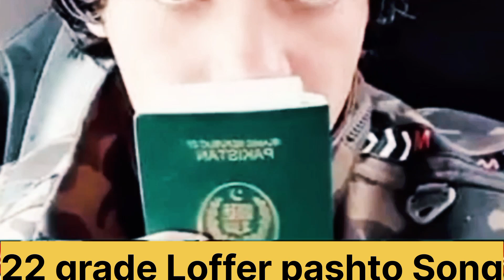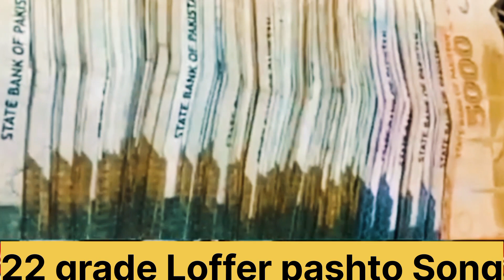Pashto New Song singer Sikander Khattak